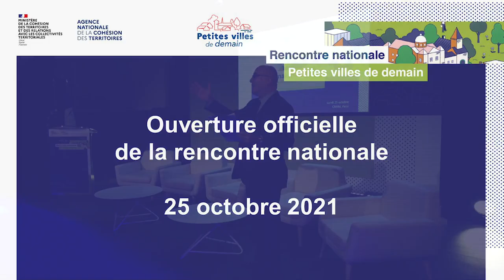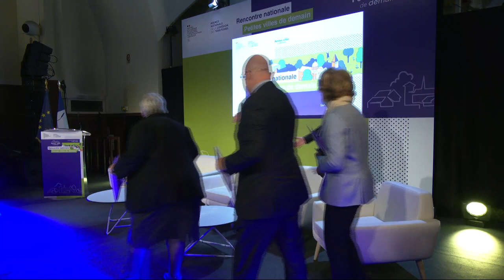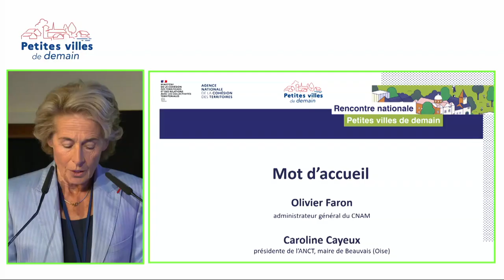25/10/21 | Mot de bienvenue et ouverture officielle de la Rencontre nationale PVD (1/7)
La première Rencontre nationale des Petites villes de demain a eu lieu le lundi 25 octobre 2021 au CNAM, à Paris.

La Rencontre nationale a été ouverte par :
- Jacqueline Gourault, ministre de la Cohésion des Territoires et des Relations avec les Collectivités Territoriales
- Caroline Cayeux, présidente de l’Agence nationale de la cohésion des territoires (ANCT), maire de Beauvais (60)
- Olivier Faron, administrateur général du CNAM